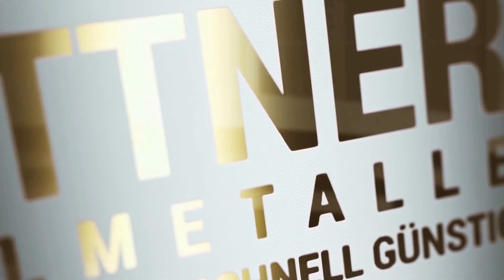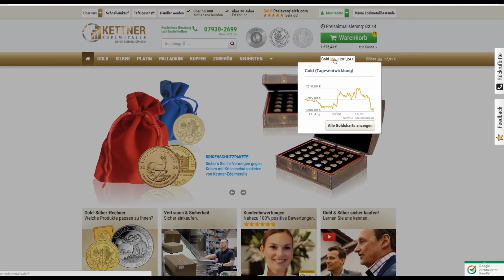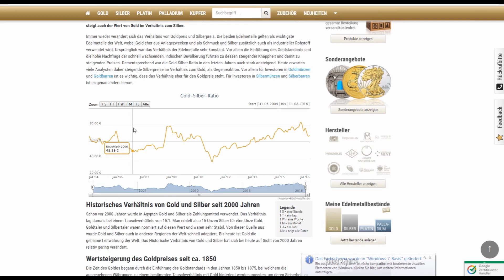GOLD-SILBER-RATIO (Gold-Silber-Verhältnis) [GOLD & SILBER]